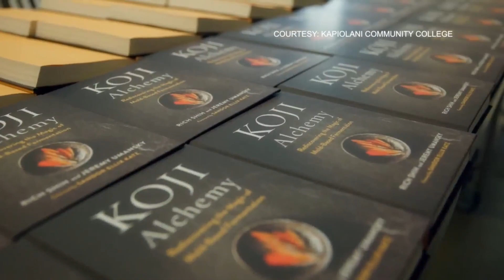Innovation Culinary Courses at Kapiolani Community College (Part 2)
Hawaii’s Kitchen is on the road at Kapiolani Community College today. Kelly talked with the famous Chef Mark Noguchi, a graduate of KCC’s culinary program, who has returned to teach some classes at the school.